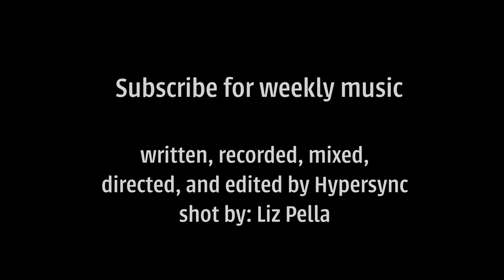"Ready" Rap God Remix (MUSIC VIDEO) - Hypersync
My 8th track. A remix of "Rap God" by Eminem; structured as a tangential hype track.